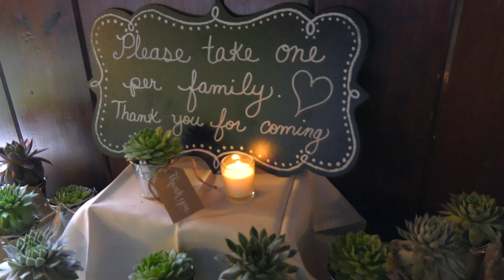Matt and Sam Music Video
Highlights from Matt and Sam's wedding from July 20, 2018